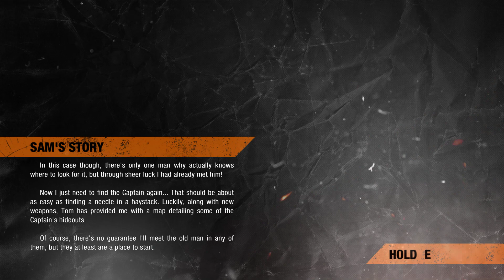Metro Exodus - DLC - Sam's Story - Parte: 02